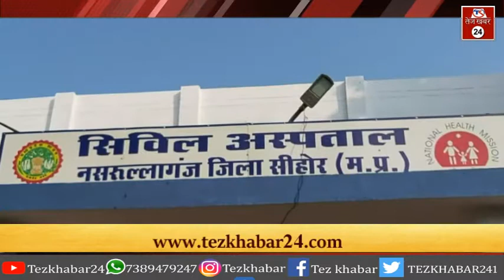चीन से लौटे छात्रों को 28 दिनों तक निगरानी में रखेगा स्वस्थ्य अमला